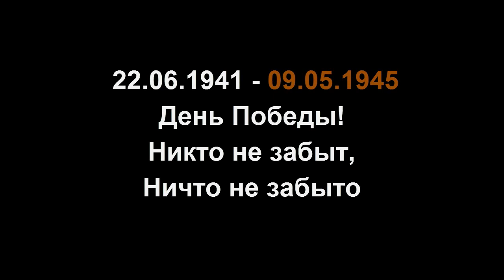Карел Готт / Karel Gott - Соловьи (1975) - Ко Дню Великой Победы!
Соловьи, соловьи, не тревожьте солдат,
Пусть солдаты немного поспят.

Пришла и к нам на фронт весна,
Солдатам стало не до сна,
Не потому, что пушки бьют,
А потому, что вновь поют.
Забыв, что здесь идут бои,
Поют шальные соловьи.